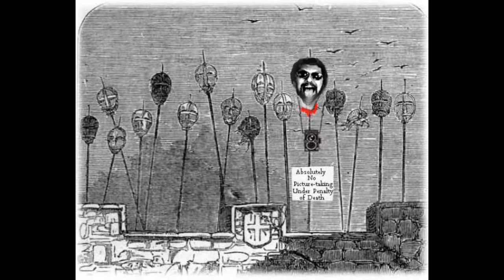A Crash Course in Pomp and Circumstance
The official visual adaptation of Mike Slickster's third installment from his dazzling trilogy, Thirty Days Across the Big Pond: A Crash Course in Pomp and Circumstance. Photos and illustrations are from the novel, now published at Lulu.com, where all three parts of the scintillating novel reside.